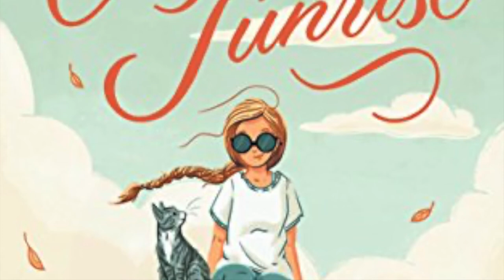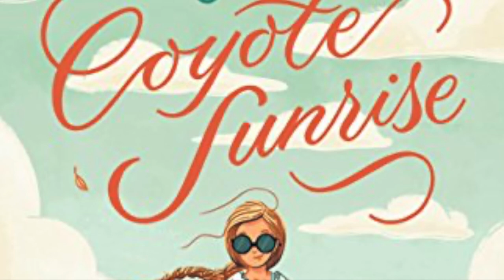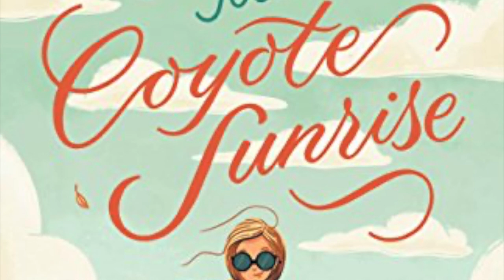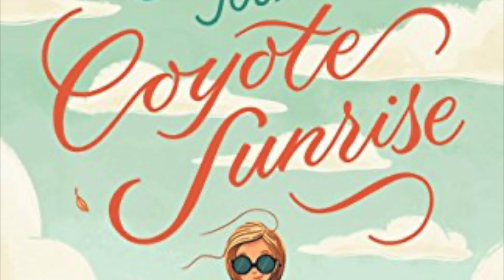The Remarkable Journey of Coyote Sunrise, Chapter 14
Written by Dan Gemeinhart; Audio Reading of Chapter 14; pages 108-116